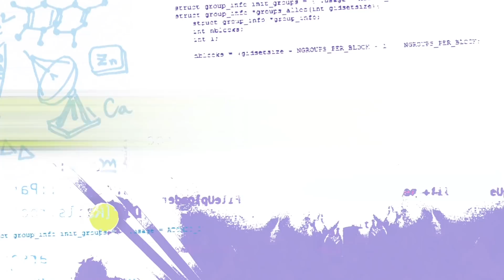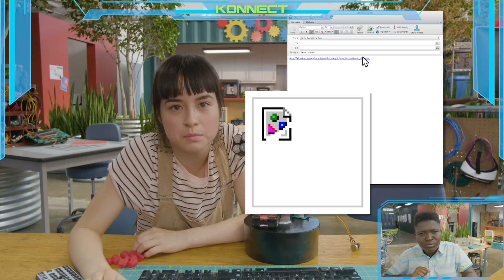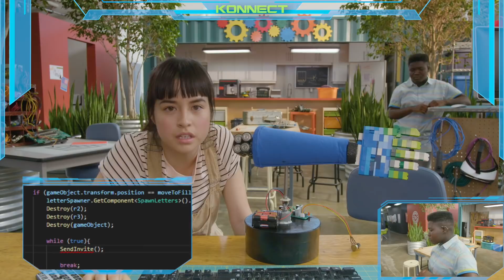Emerald Code - Emerald Code | The Birthday | Learn to Code | S.1 Ep.3 | STEM | HD | Shaftesbury Kids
Emerald Code | Pilot | The Birthday | Season 1 Episode 3 | HD

Simone is upset that she wasn’t invited to Bevan’s birthday party and Bevan is annoyed Simone’s not coming! Turns out Bevan messed up the code in her invite so no one is coming.